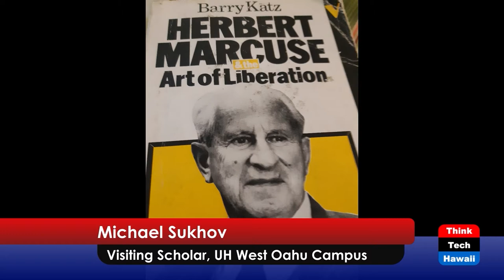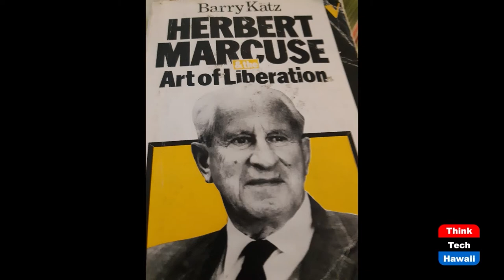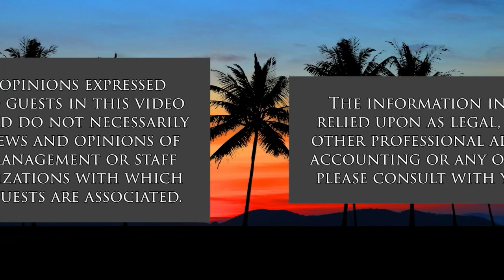Michael Sukhov Shares his Manao (Community Matters)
Sociologist, Journalist, activist-scholar and Author.  The host for this show is Jay Fidell.  The guest is Michael Sukhov.

Michael Sukhov gives us a glimpse into his remarkable journey from CUNY to Berkeley to Hawaii, as a sociologist, radio-journalist, activist-scholar and  author.  And he tells us about his many interests, and about a book he is now writing on Herbert Marcuse, radical subjectivity and contemporary global crises.